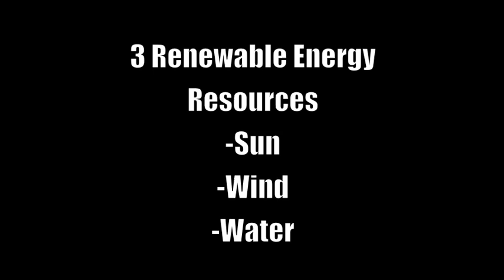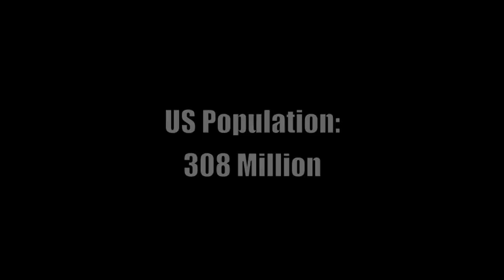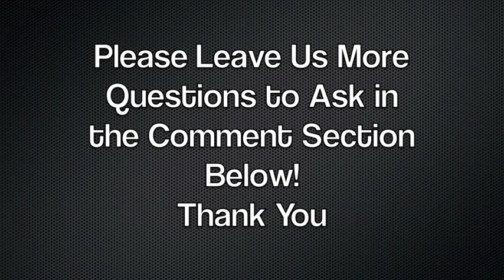Globe#3-The Massacre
Interviews of people at the Fashion Valley Mall.